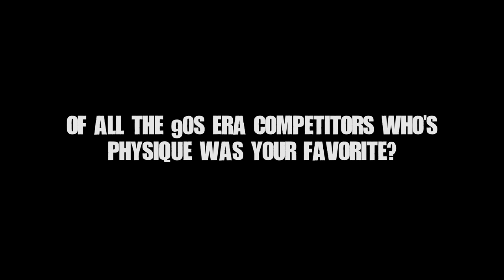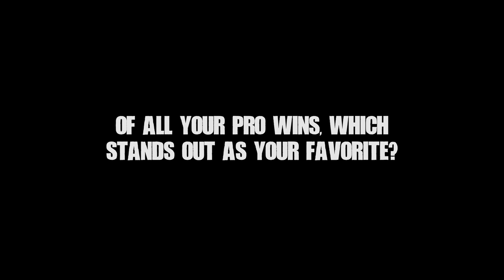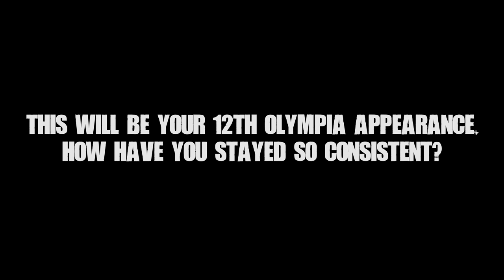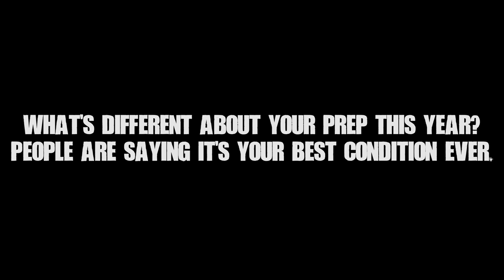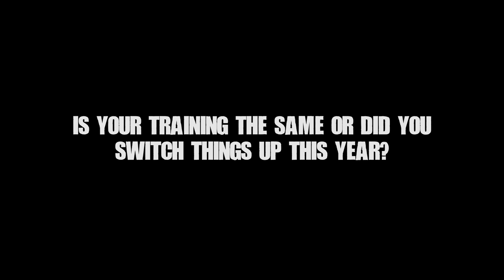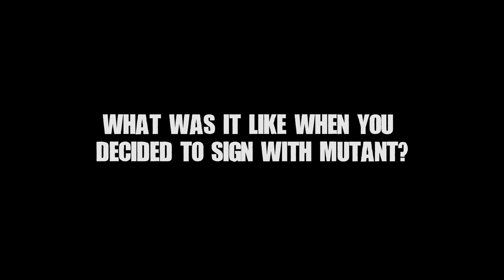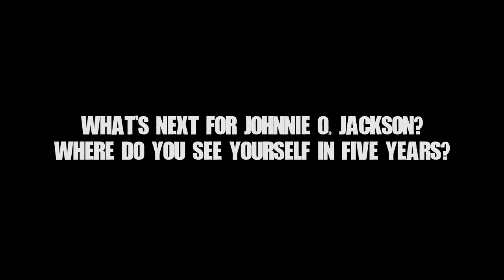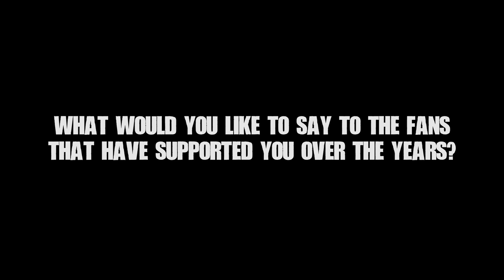Johnnie O. Jackson: Past, Present & Future INTERVIEW (Watch in 4K!)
Johnnie O. Jackson is a lock for the bodybuilding hall of fame. He’s one of the most prolific bodybuilders in history, and his professional career spans over 15 years. On the eve of his 12th Olympia appearance we decided to sit down with Johnnie and reflect on his past, present, and future. What was it like competing during the Ronnie Coleman era? What’s different coming in to your 12th Olympia? What’s next for Johnnie O? You’ll be surprised by what he says! Watch it in 4K!

Want to see Johnnie crank it up in the gym? Check out this KILLER back workout where he puts IFBB Pro Ron Partlow through the ringer… and makes him puke!